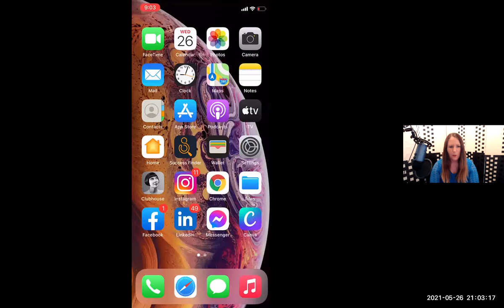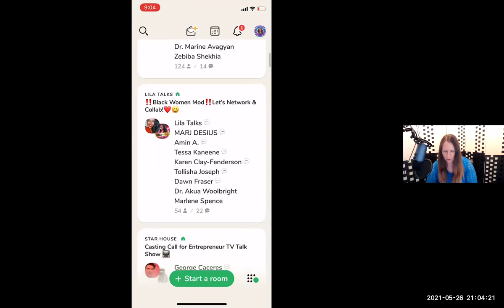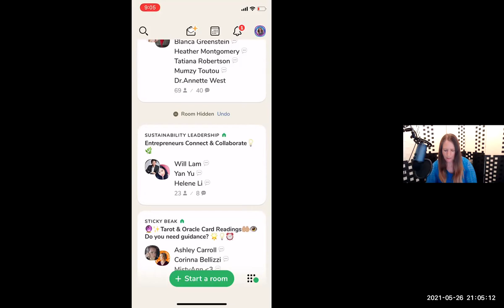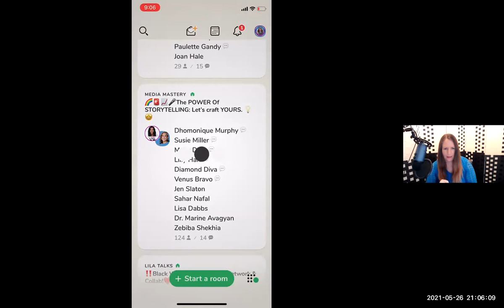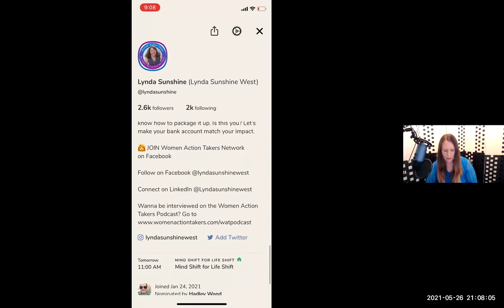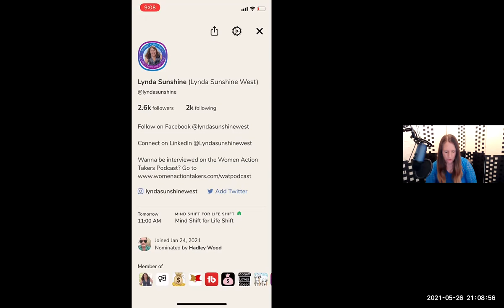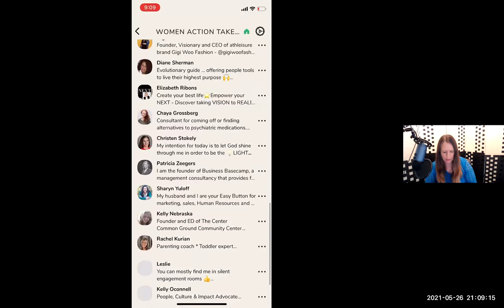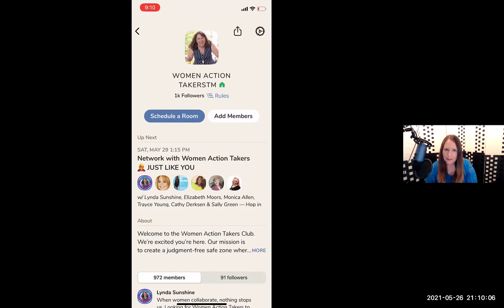Why Should I Join Clubhouse AND How Do I Make Money Using Clubhouse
You've heard about Clubhouse, but are you using it? If not, why not?

It's still new enough that you can tap into it and make money NOW before it gets saturated.

Join the Clubhouse Money Maker 5k Challenge where I'm going to give you everything you need in order to make 5k in 30 days using Clubhouse.

Lynda Sunshine West
Founder, Women Action Takers
Creator, Clubhouse Money Maker 5k Challenge